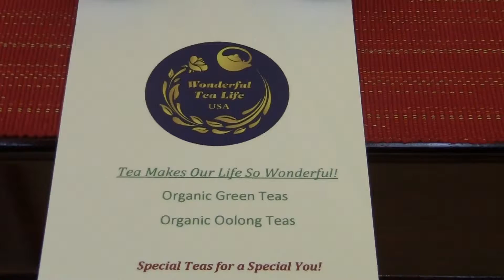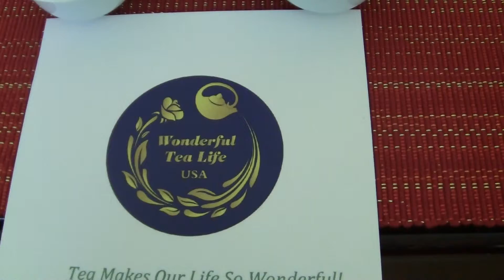The Best Gifts for The Holiday Season!-$19-$59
$19-$59--Tea sets; Glass tea cup; Oolong Tea, Green tea, Jasmine tea.
Welcome to experience our teas and gifts. Please share with your family and friends!